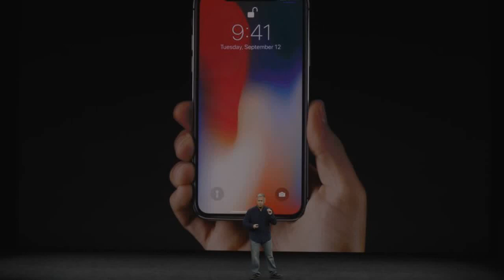iPhone X開賣 經銷商：預約人數創高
iPhone X今天開賣，蘋果經銷商STUDIO A首度全面採VIP預約制，STUDIO A表示，10月26日起開放會員上網預約登記，目前預約人數約iPhone 8的近兩倍，創下歷來最高預約量。路透 分享

發表評論評論如下。